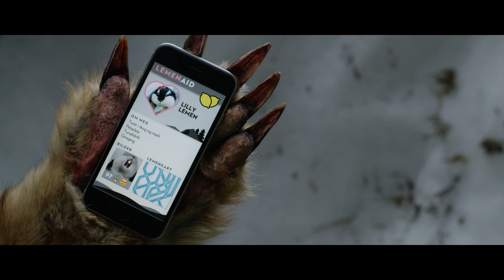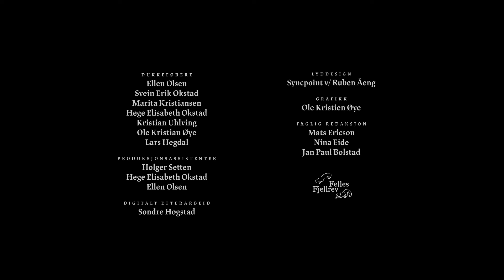Die Polarfüchse Storm und Tinde - Teil 2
In diesem Film folgen wir Storm und Tinde ein Jahr lang in den Bergen und den Herausforderungen, denen der Polarfuchs begegnet. In Teil 2 treffen wir den Lemming, der Nahrung für viele Raubtiere in den Bergen ist, besonders in den guten Lemmingjahren. Wir treffen auch den Vielfraß, der Beute erlegen kann, die viel größer ist als er selbst. Und nicht zu vergessen - Storm und Tinde und ihre Jungen und die Herausforderungen, denen sie begegnen.